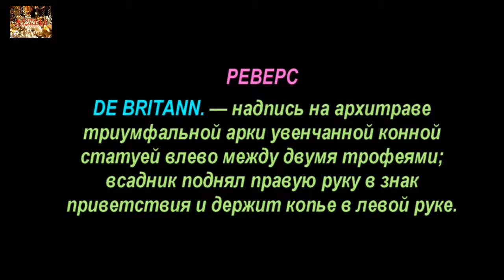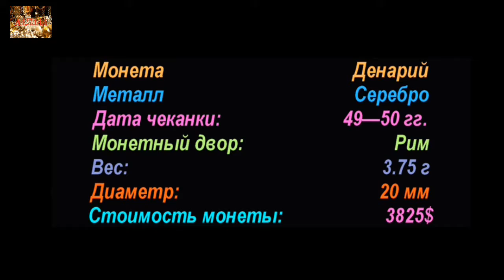Денарий, 49 - 50 н.э., Монета Клавдий, Древний Рим, Denarius, 49 - 50 AD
Удачи Вам.